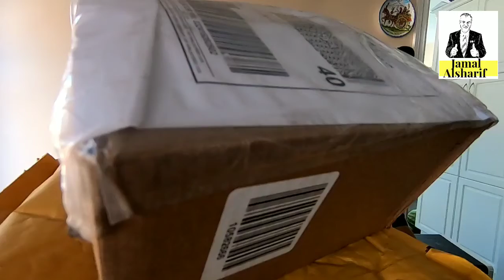unbox4 فتح ومراجعة من امازون اربع صناديق